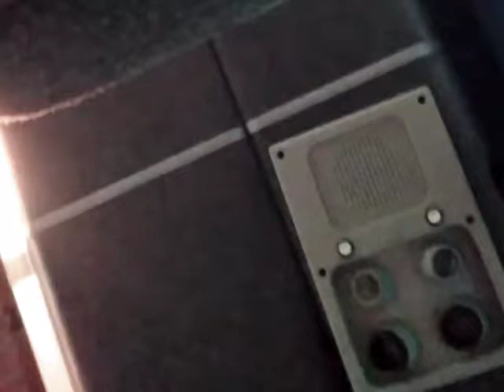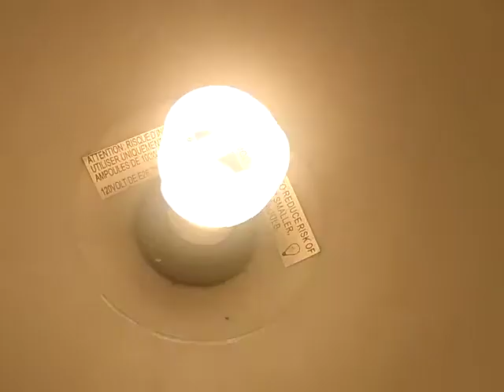Liminals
Change is happening,